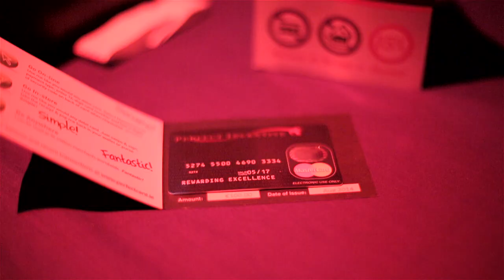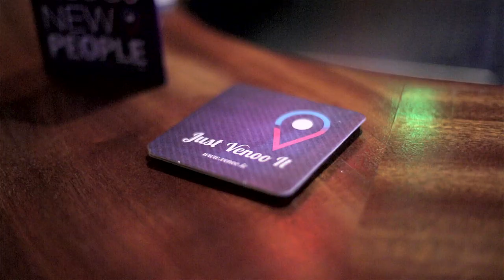No Money Monday Club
Venoo only night in Reardens,Havana Browns & The Secret Garden 25th August